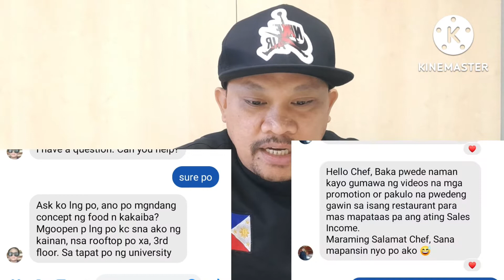PAANO MAKAKAPAGDALA NG MORE COSTUMERA SA RESTAURANT NATIN.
Pag usapan natin mga paraan paano madadala ang mga costumers natin sa restaurant natin.